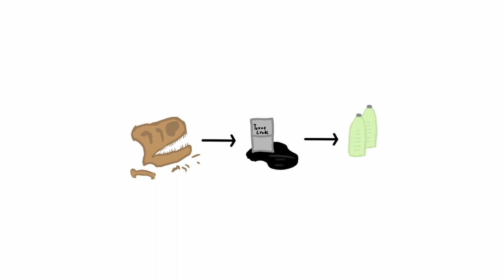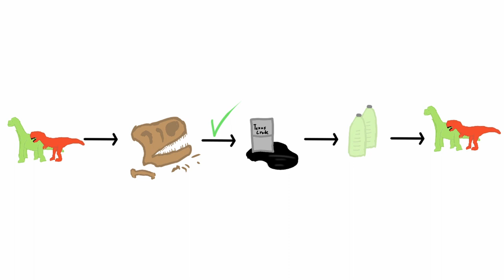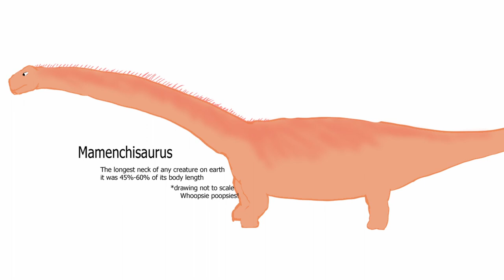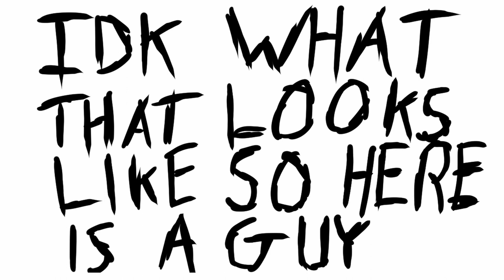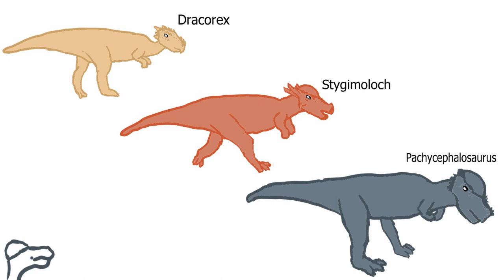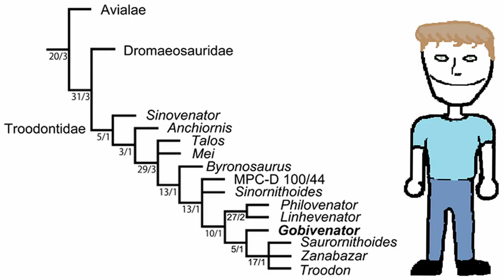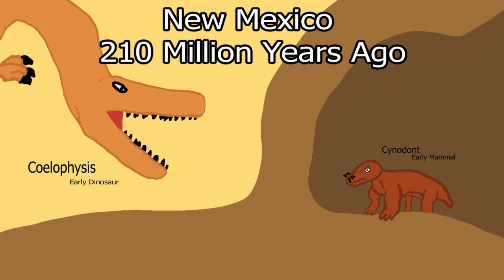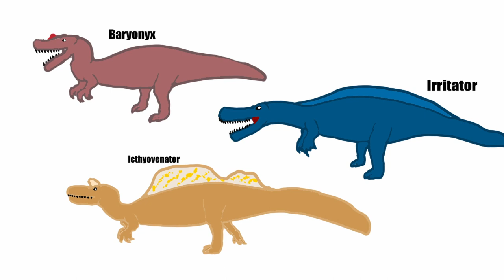Craziest Dinosaur Theories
epic video

0:00 - Intro
0:42 - Plastic Dinosaurs are Dinosaurs
1:21 - T. Rex was a Scavenger
2:20 - Sauropods had Multiple Hearts
3:39 - Mesozoic Misnomers
5:10 - Smithsonian Suppression
6:06 - Dragons are Genetic Memory of Dinosaurs
7:16 - The Aquatic Ape Hypothesis
8:14 - T. Rex had Primate Level Intelligence
9:23 - Spinosaurus was Bombed on Purpose
11:13 - Sauropods had to Live in Water
13:16 - Outro